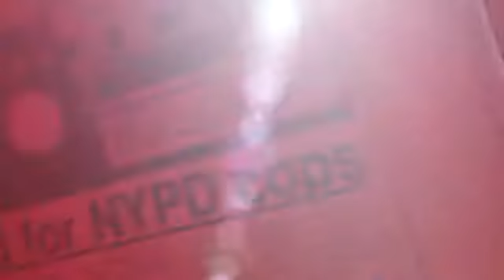Tornado tears through New York New York Post